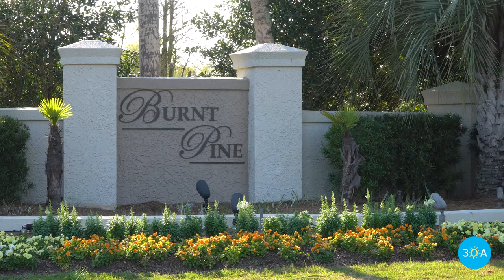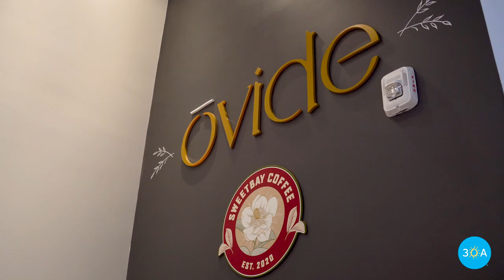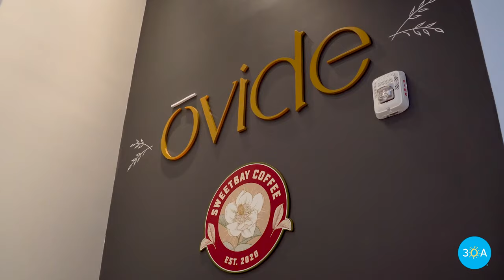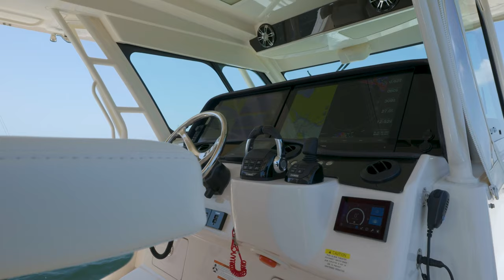Sandestin and Miramar Beach, Florida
Sandestin has it all! Find out more about this beautiful community.

Presented by: Grady-White Boats
MarineMax Panama City Beach | MarineMax Fort Walton Beach | MarineMax Pensacola

Land Rover Gulf Coast | Waltongroup30a.com